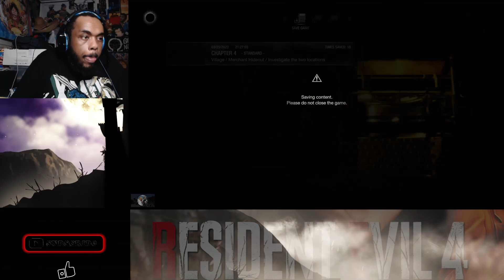Resident Evil 4 Remake P4 Ch4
0:00 Intro
18:59 Blue Medallion
20:55 Cave Shrine Mural Puzzle #1
30:03 Chicken Island
31:59 Hexagon Puzzle
34:37 Cave Shrine Mural Puzzle
51:39 El Gigante Boss Fight
58:18 Blue Medallion
1:02:53 Church Dial Window Puzzle